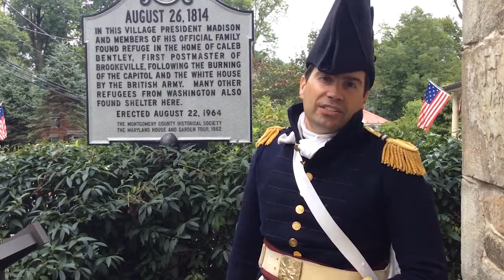History Reenacted in Brookeville: Meet General John Mason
Thousands poured into the Town of Brookeville, some even on horseback, as that town celebrated the Bicentennial Commemoration of Brookeville’s role as U.S. Capital for a Day.